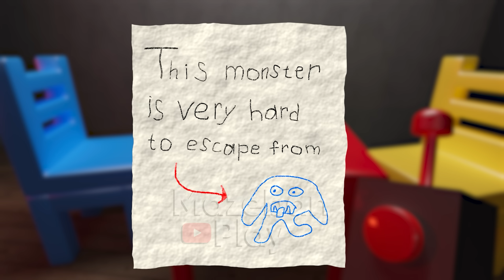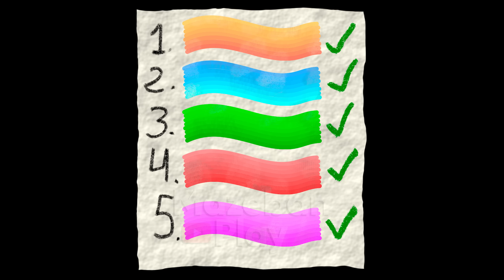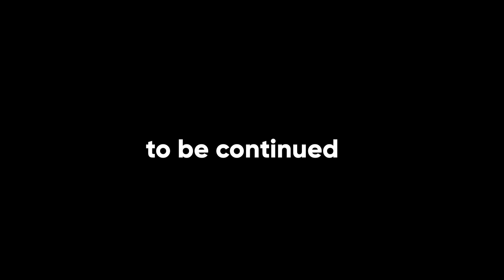Garten of Banban 4 - ALL NEW BOSSES + FINAL FIGHT (Full Gameplay)